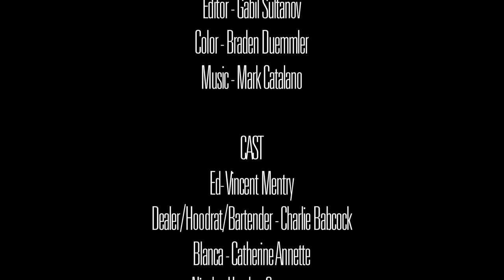The Devil You Don't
"The Devil You Know" is a short film, created for the Los Angeles 48 Hour Film Festival by the group "Downestown".

Mark Catalano, the film's composer, was nominated by the film festival for "Best Film Score"!

Directed by: Kyle J Downes